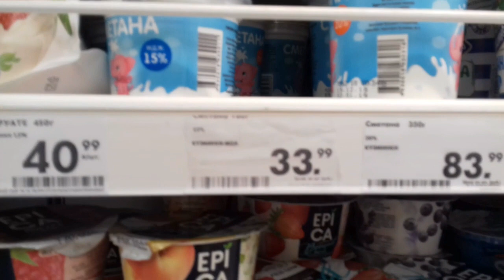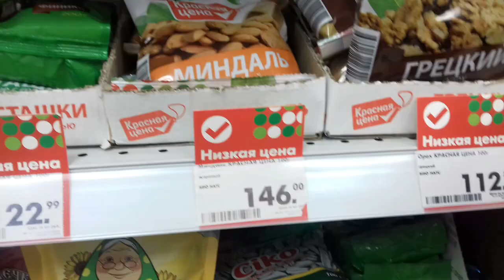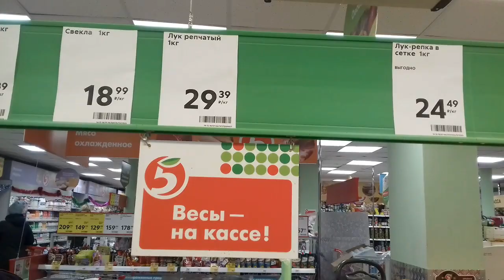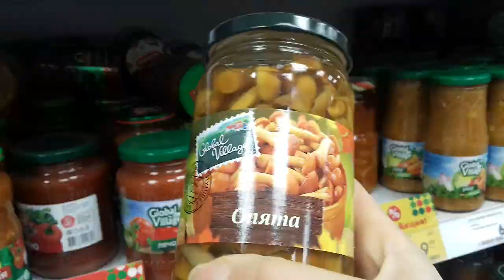НОВОГОДНИЙ САЛАТ ЗА 250 РУБЛЕЙ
Готовлю КРУТОЙ НОВОГОДНИЙ САЛАТ ВСЕГО ЗА 250 рублей! Это настоящее объедение! Вот описание!